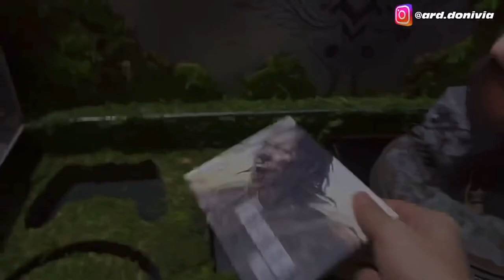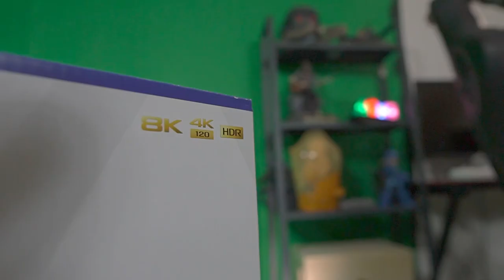UNBOXING PS5 SET MALAYSIA + SATU-SATUNYA EDISI ISTIMEWA J HUNTER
EPISOD 1 - UNBOXING ULTRA RARE EDISI ISTIMEWA PS5

Satu-satunya PS5 di Malaysia yang didatangkan dengan acrylic khas dari Sony untuk J Hunter. Kita nyahkotak dan explore apa ada dalam PS5 dan apa yang korang perlu tau pasal PS5 ni. Jom layan